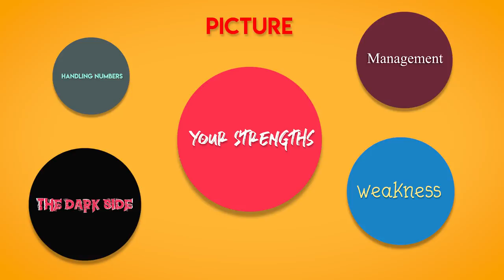YOUTUBE SUCCESS: PAANCH TOTKAY (ft. Connect Kashan)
I made this short vlog with Kashan from The Idiotz, roaming around the Saddar area of Karachi including Lighthouse and Burns Road, while discussing the game that is YouTube and the science behind it.